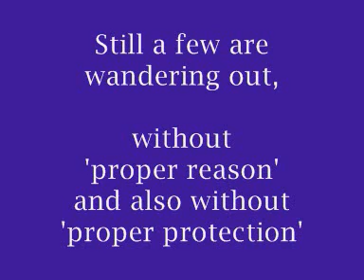Corona - Day 13 - Time Running Out?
nearing to two weeks lockdown, what we have to look forward.